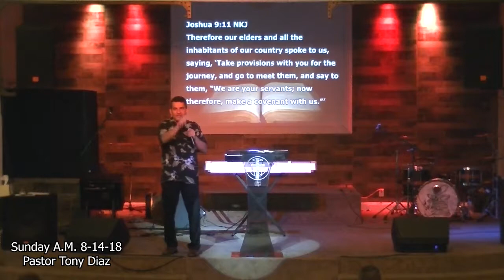Sunday A M 8 12 18